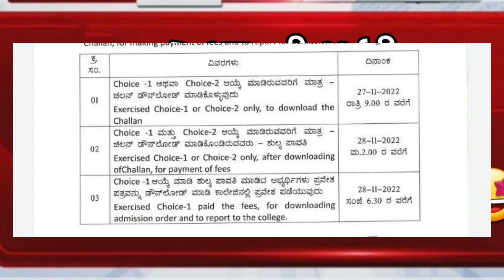KCET LATEST IMPORTANT UPDATE|KEA |students solution